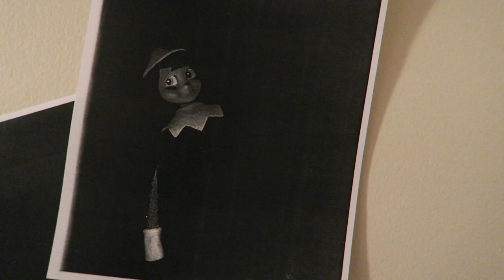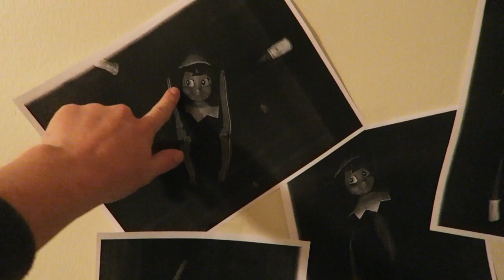Elf on the Shelf Day 10 || Photocopy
This little Elf had so much fun with the copy machine.

              (OR)
Riverside, MO 64168